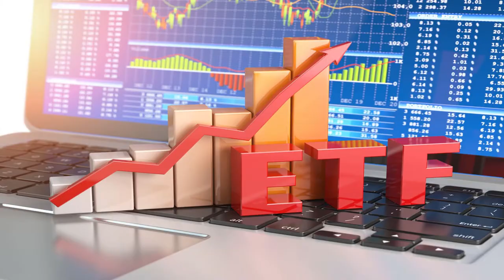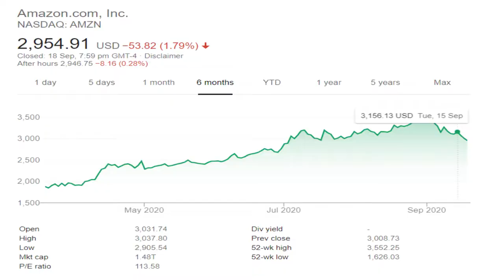Exchange-Traded Fund (ETF): The Pros and Cons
Hello!
This video is to outline the pros and cons of investing in the Exchange-Traded Fund (ETF).

Warren Buffett once advised, "For most people, the best thing to do is to own the S&P 500 index fund."

Are you a passive investor?  ETF is an alternative for a more diversified portfolio. It is a time-saving and low-cost strategy if you aim to buy and hold for the longer term.

Check out the video to find out the advantages and disadvantages of investing in ETF. Diversification, low investment capital and minimal fee; limited upside potential and lack of control.